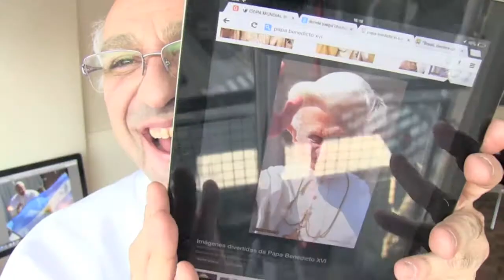Papa Francisco. Da pronóstico errado de la final Mundial Fútbol Brazil 2014. Arg-Hol. Popi Francis 2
En el Vaticano, ni el propio Papa Francisco puede expresarse con Libertad. Por eso, creo un bunker secreto para poder hacer un blog donde expresarse libremente. El Popi Francis nos adelanta el resultado de la final del mundial Brasil 2014 del encuentro Argentina - Alemania. Dijo: "Para vos, Benedicto pecho frío, que lo mirás por la TV" Dias después de emitir este errado pronóstico, se escucho en la habitación de Benedicto: "Así caminan los Panchos, así caminan los Franciscos, Asi caminan los alemanes, Hail Hitler!" Se espera una respuesta de su verdadera santidad, El Popi Francis, a semejante falta de ética, buen gusto y espíritu deportivo.
Diego Molero y Martin Gervasoni.